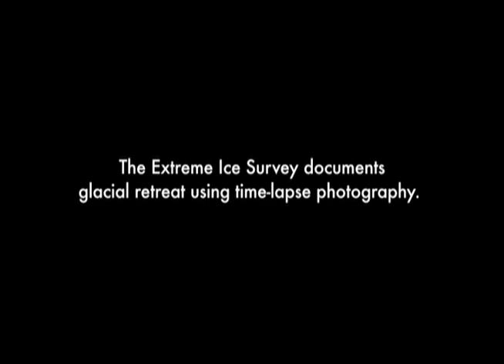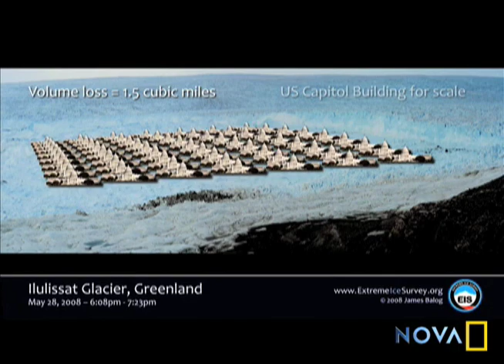NOVA | Extreme Ice Project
Remarkable time-lapse footage by James Balog, one of the worlds foremost nature photographers, reveals massive glaciers and ice sheets splitting apart, collapsing, and disappearing at a rate that has more and more scientists alarmed. NOVA investigates this latest evidence of a radically warming planet on Extreme Ice, a NOVA National Geographic Television special, premiering Tuesday, March 24 at 8pm ET/PT on PBS (check local listings).